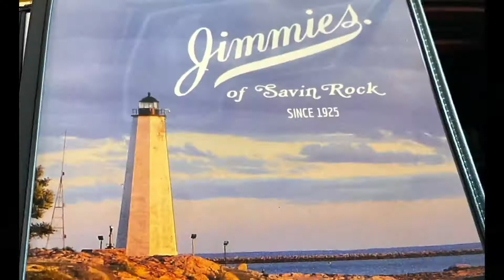Manchester bounce house rental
Bounce house